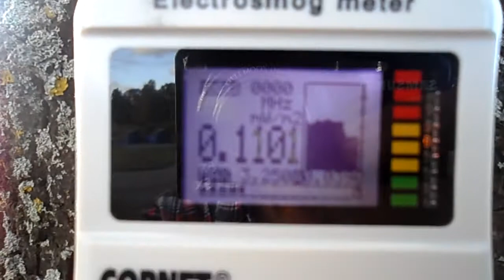Microwave damaged tree near phone mast in Odense, Denmark nr. 1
This video shows that a damaged tree absorbs microwaves.
You can see the microwave level decreases behind the tree. Behind the tree the phone mast is visible.